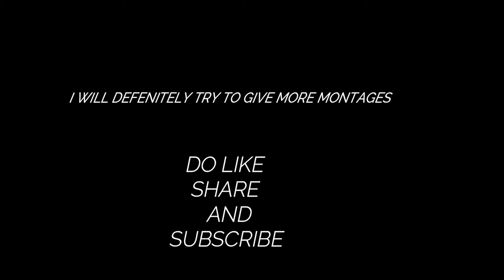Free fire headshot montage | free fire headshot compilation | neffex best of me remix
PC SPECIFICATIONS :

PROCESSOR : i5-3340M CPU @2.70Hz

RAM : 16GB RAM

 free fire headshot compilation
# freefireheadshotcompilation
free fire
neffex best of me remix
free fire montage
neffex best of me official song
best of me remix
special video
neffex
best of me
free fire dj song remix
free fire op gameplay
ankush best of me